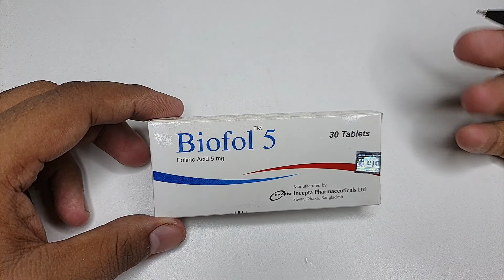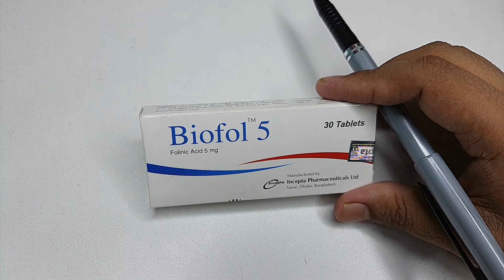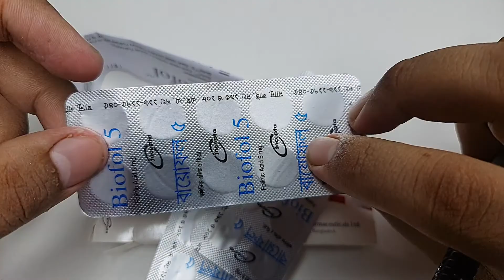Biofol 5 mg || রক্ত সল্পতা জনিত সমস্যা সমাধানের সবচেয়ে ভালো টেবলেট ইনশাআল্লাহ || Mohammad Abdullah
Biofol 5 mg || রক্ত সল্পতা জনিত সমস্যা সমাধানের সবচেয়ে ভালো টেবলেট ইনশাআল্লাহ || Incepta pharma
Mohammad Abdullah